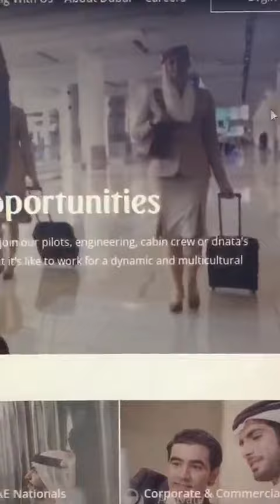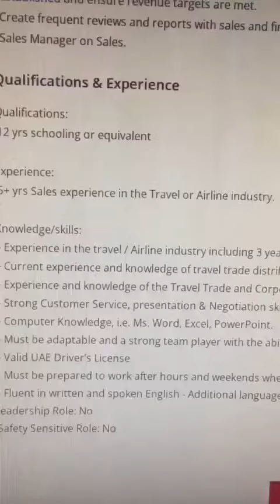Dubai International Airport Job - SALES EXECUTIVE